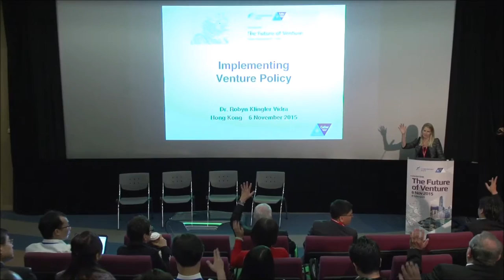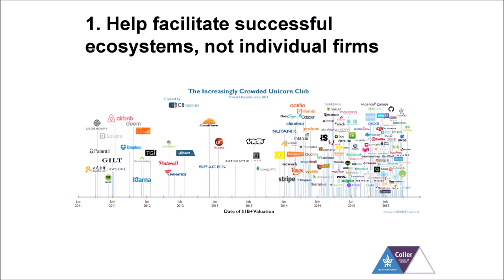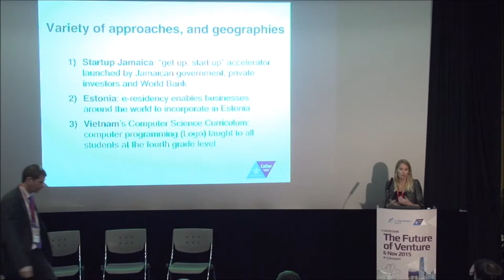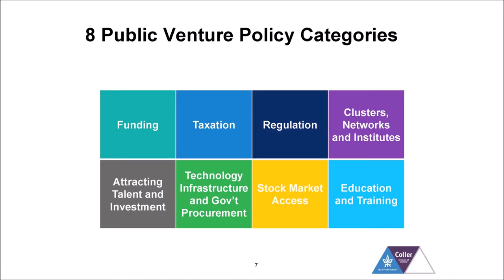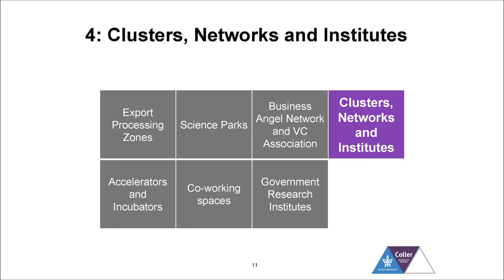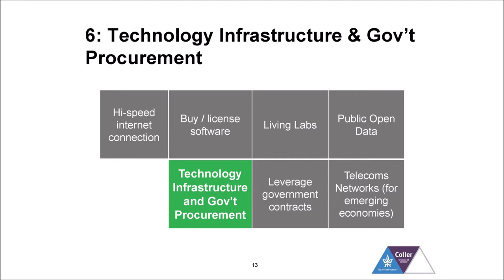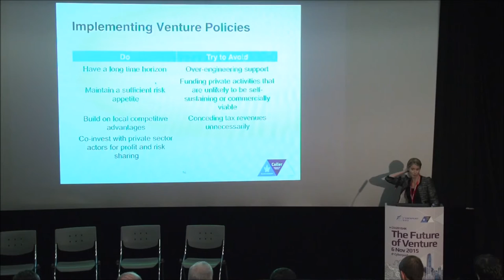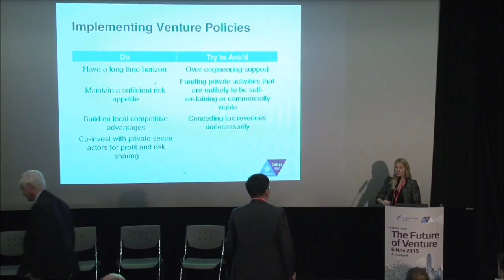Dr. Robyn Klingler Vidra - Implementing Venture Policy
Policy Perspective
Implementing Venture Policy
Dr. Robyn Klingler Vidra - Lecturer King’s College London